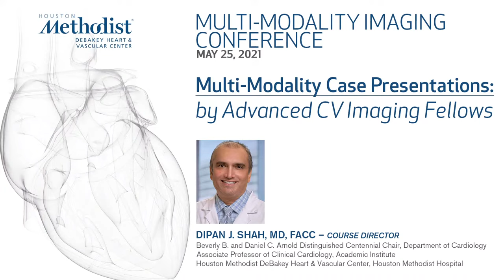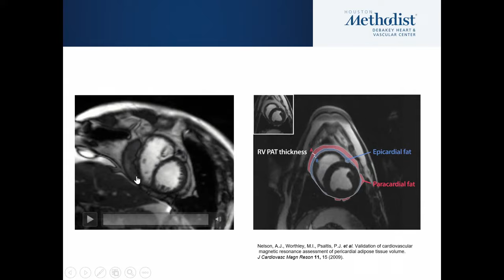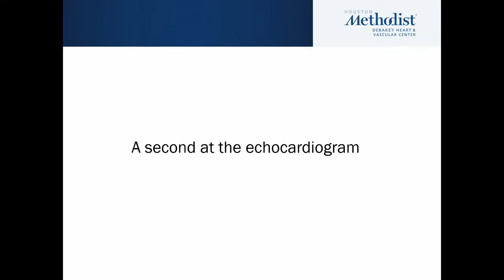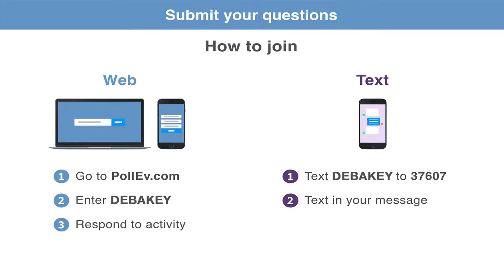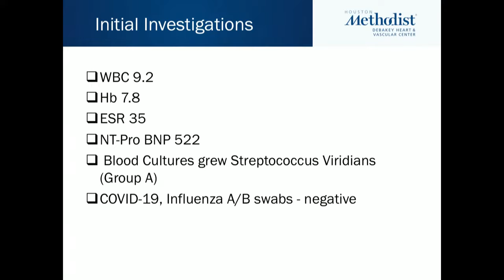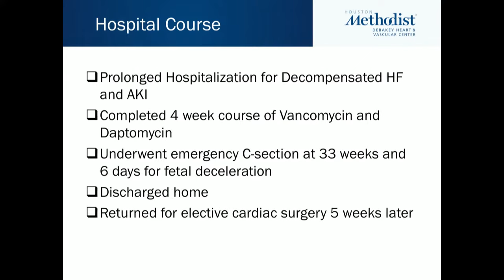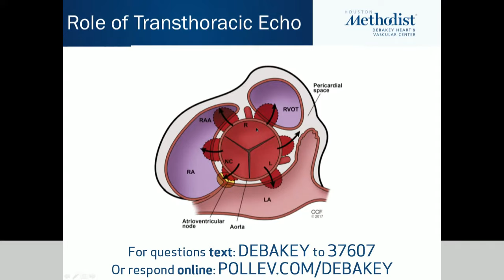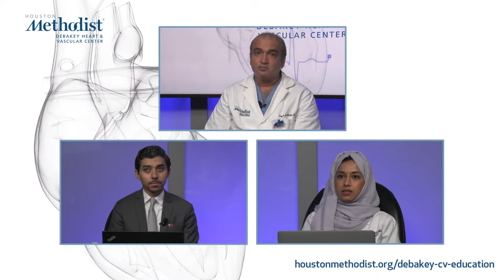Multi-Modality Case Presentations: by Advanced CV Imaging Fellows (Dipan J. Shah, MD) May 25, 2021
LIVESTREAM RECORDING
MULTI-MODALITY IMAGING CONFERENCE

“Multi-Modality Case Presentations: by Advanced CV Imaging Fellows”

Houston Methodist DeBakey Heart & Vascular Center, Multi-Modality Imaging Conference featuring Dipan J. Shah, MD as he hosts, "Multi-Modality Case Presentations: by Advanced CV Imaging Fellows".

MODERATOR:
Dipan J. Shah, MD, FACC – Course Director
Beverly B. and Daniel C. Arnold Distinguished Centennial Chair, Department of Cardiology
Associate Professor of Clinical Cardiology, Academic Institute

SPEAKERS:
Amr Telmesani, MD
Cardiovascular Imaging Fellow

Rowa Attar, MD
Cardiovascular Imaging Fellow